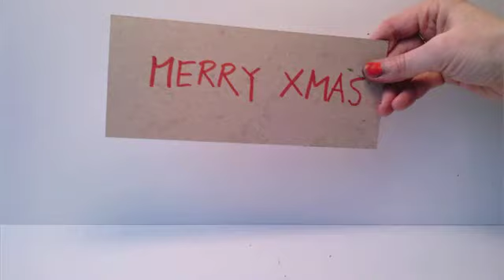181216OP viola dreikrokodile